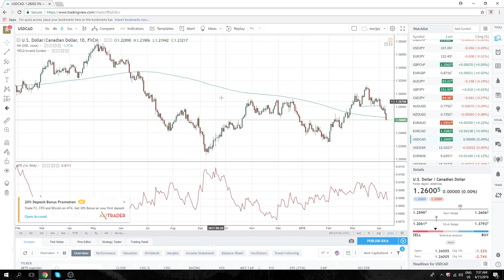11Apr18 Europe Opening Call - PrivateerFX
waiting on US

SPX still core short but now selling high ones only

A lot of talk about inverse head & shoulders ..

Web: PrivateerFX.com

THIS WAS
11Apr18 Europe Opening Call - PrivateerFX